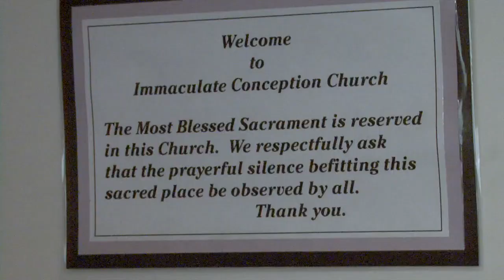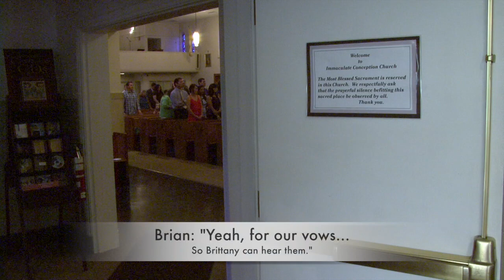The Pellegrini Wedding in Willoughby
Brian and Meghan wed on June 28, 2013. Two years later on the same day they welcomed their first born - a beautiful boy!